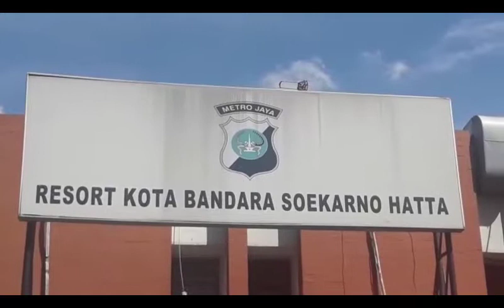Penyelundupan 4Kg Sabu Asal Taiwan Digagalkan